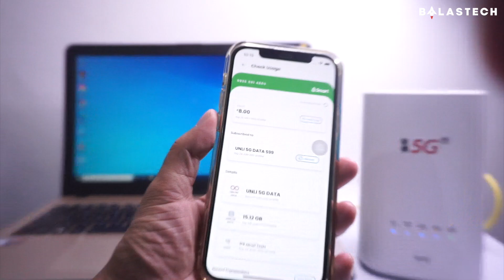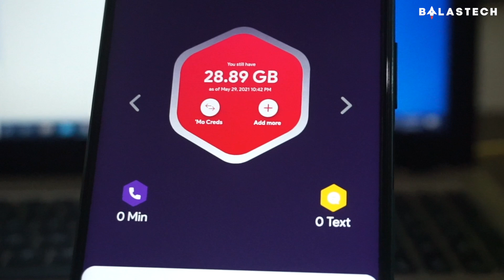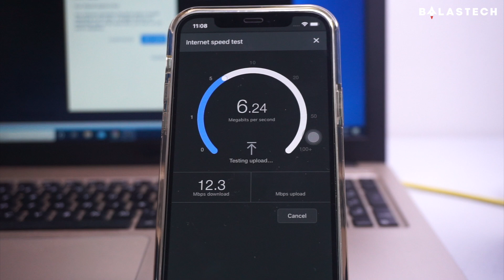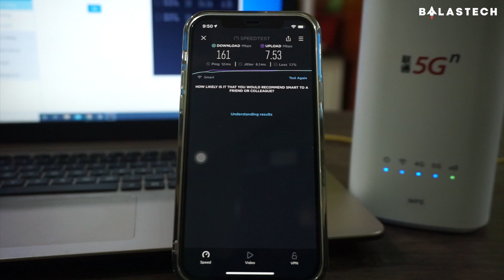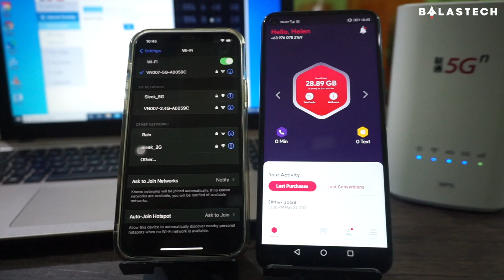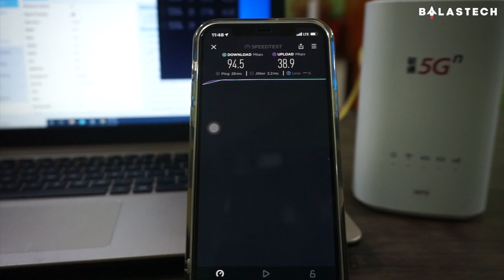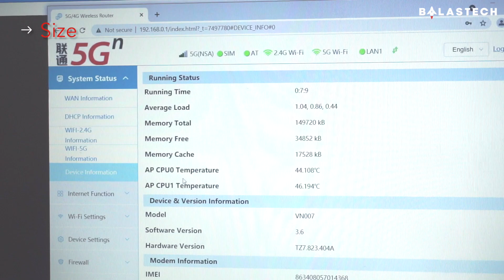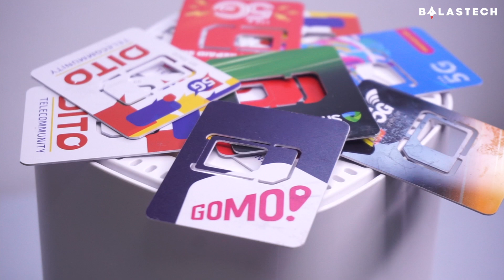5G MODEM TEST ON SMART, GOMO, AND DITO - CHINA UNICOM VN007 5G CPE REVIEW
CHEAP 5G MODEM TEST ON SMART, GOMO, AND DITO - CHINA UNICOM VN007 5G CPE

Timeline

0:00  - Intro & Test procedures
0:55 - SMART Test Tisa Cebu
3:14 - GOMO Test Tisa Cebu
5:48 - DITO Test Tisa Cebu
7:08 - SMART Test Ibabao Cordova Cebu
8:44 - GOMO Test Ibabao Cordova Cebu
10:28 - DITO Test Ibabao Cordova Cebu
11:44 - Pros & Cons
14:58 - SMART UNLI 5G
15:52 - Recommendation?
16:12 - Outro